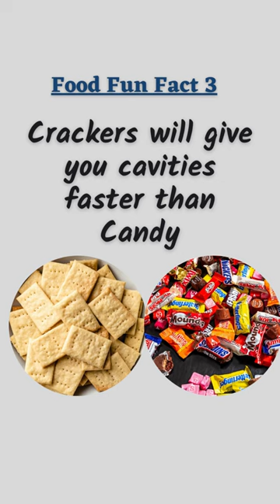food fun fact you didn't know about grapes, honey and cracker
In this video, I share with you 3 food fun fact you didn't know about grapes, honey and crackers.